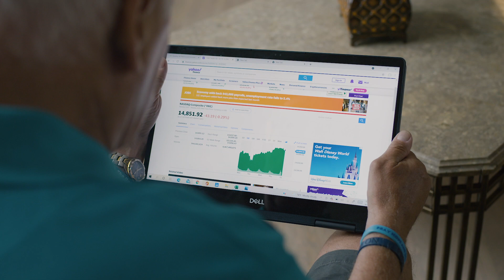Retire SMART Story Brand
This video gives you more insight about our brand and the goals we have for our clients. You will also get a chance to meet our advisors - David Brooks, Mike Schudel & Katie Weis.